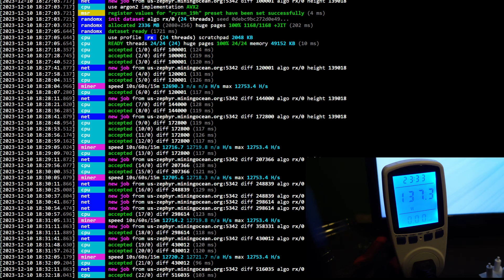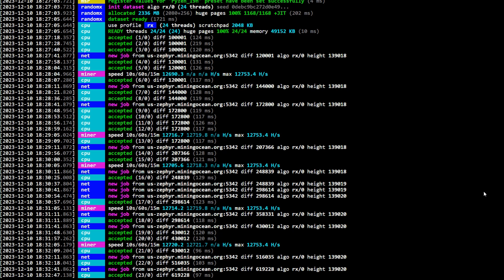Ryzen 5900X Zephyr RandomX Hashrate Vs. 3900x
Ryzen 5900x Zephyr RandomX Hashrate

Trading/Taking Profits?

✅ BTC: bc1q9k8cqpknlztfefmq2x0seu74zp5hk4eck5rtzn
✅ LTC: ltc1qhnetz8uzek6fmf4n94f259cseuhc5tnf522hak
✅ Eth: 0x17a7FaFb3821722aB9032f1Dd1089aC432896f63
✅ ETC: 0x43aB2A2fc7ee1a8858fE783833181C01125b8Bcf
✅ XMR: XMR: 494f5WTwi18GLfTdCeqEa5f6w2LHr9Ku18HUzAak1YACMmhXD8HQE8bMVouZ913fm5FTMf3EQBRAEGWewJuyWpBB1DkrT5t
✅ RTM: RNrTxXxKkvdKJp7ZjKjGgZ1kKZeTUFyTVy
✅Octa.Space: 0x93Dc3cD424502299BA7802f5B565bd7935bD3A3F